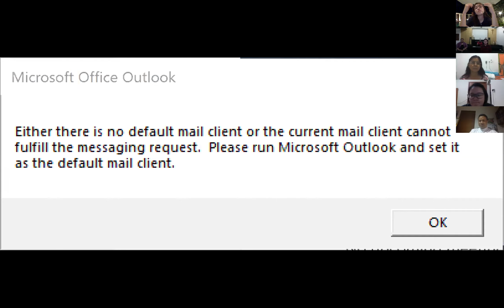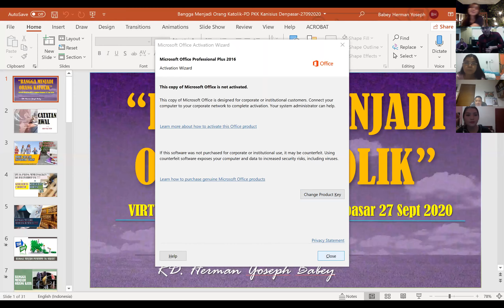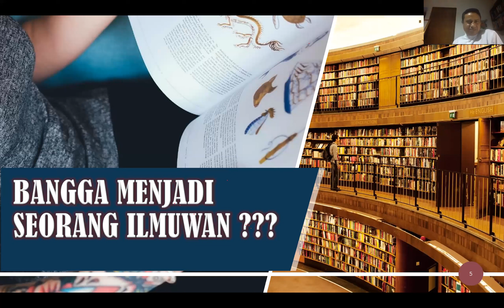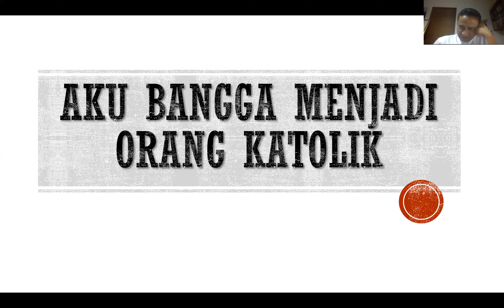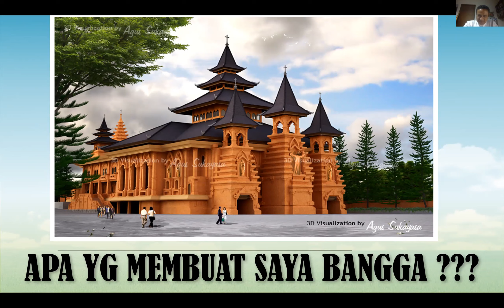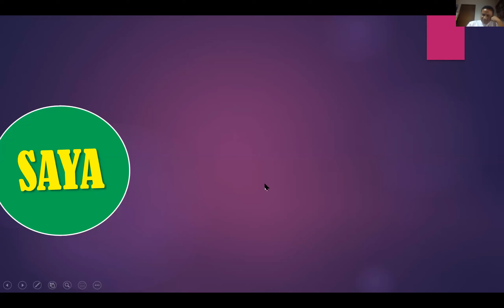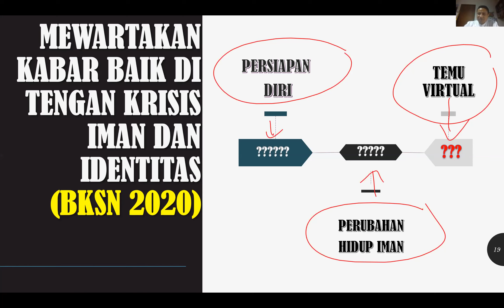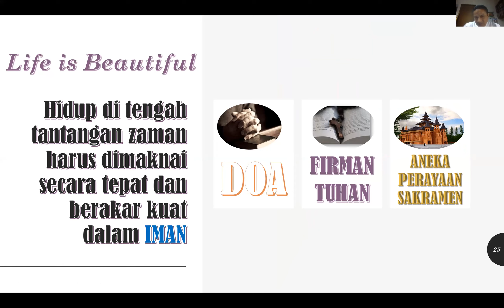Bangga Menjadi Orang Katolik, Firman oleh RD Herman Yoseph Babey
Shalom teman-teman yang terkasih dalam Kristus 😇

Kami mengundang teman-teman semua utk bersekutu dalam doa bersama PD PKK Santo Petrus Kanisius malam ini. Akan hadir RD Herman Yoseph Babey yang akan bersama kita mendalami dan mengupas dalam ajaran Alkitab di Bulan Kitab Suci Nasional minggu ke IV ini.